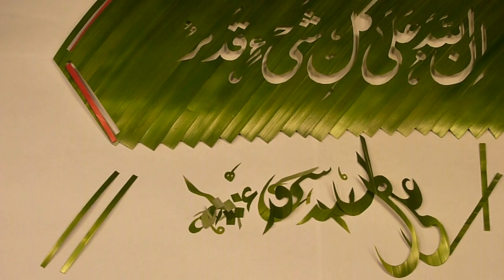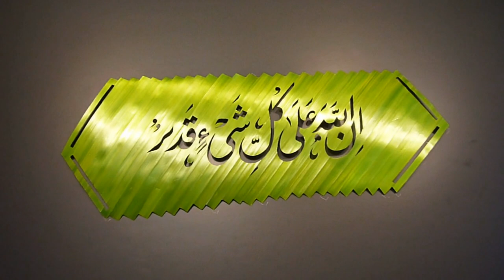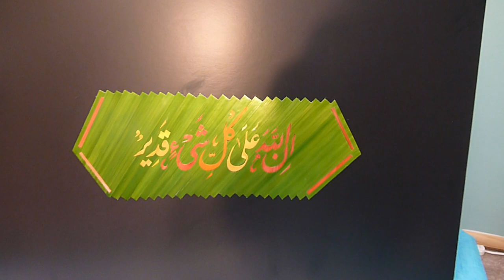Islamic Calligraphy #1 - made with barley straws "Ijaz Straw Art"